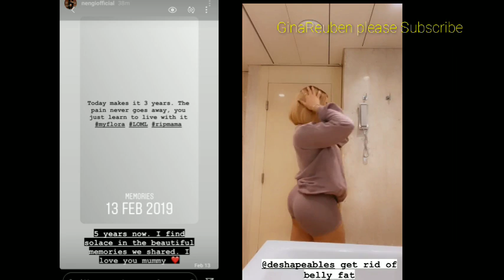Nengi pays tribute to Mom Ozo on another plan Neo appears in a movie